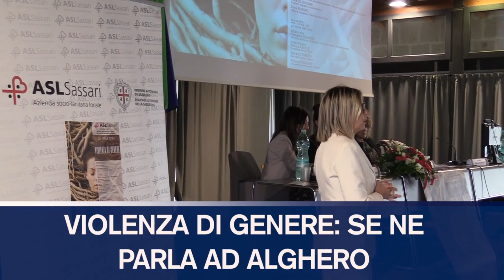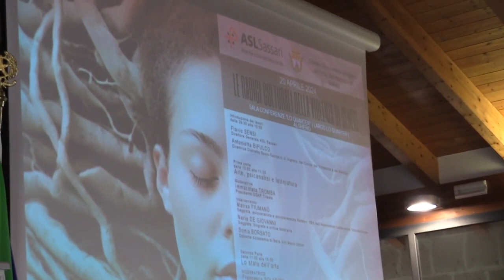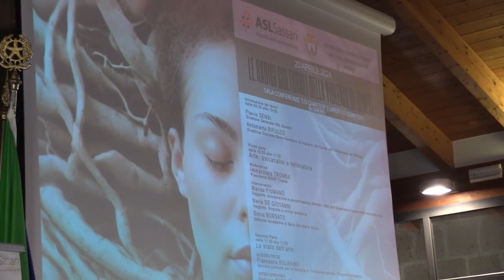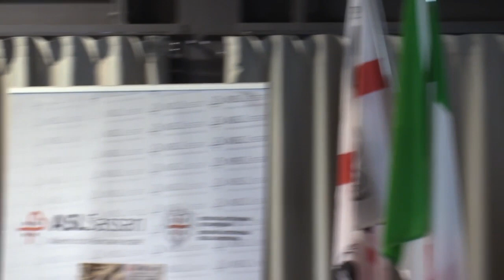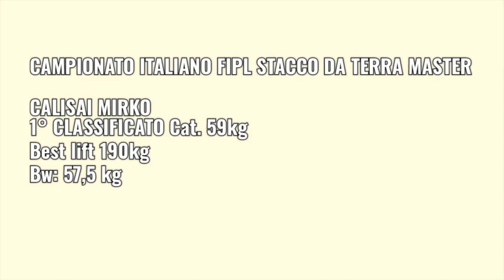Tg 20 Aprile 2024